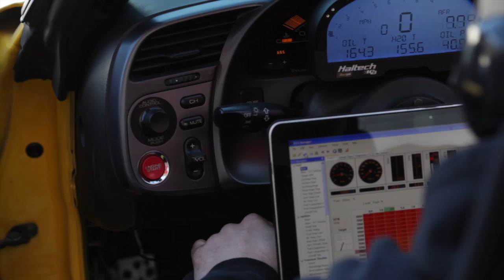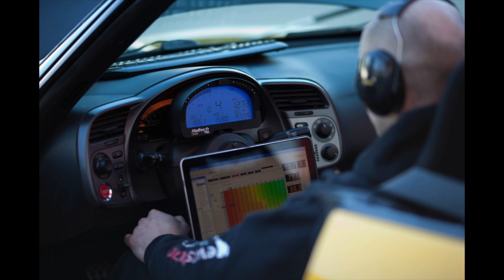Bumblestook ITB Testing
Initial dyno testing of ITBs on Bumblestook with custom plenum made by Evans Tuning. 244whp/169tq.